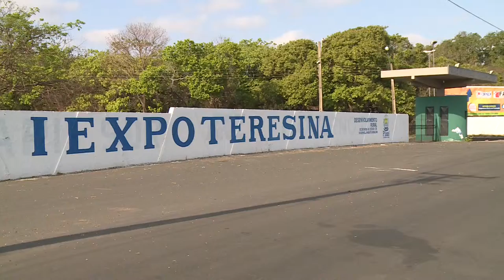Themistocles e Elmano visitam obras do Parque de Exposição Dirceu Arcoverde.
O senador Elmano Férrer (PTB-PI) e o presidente da Assembleia Legislativa do Piauí, deputado Themístocles Filho (PMDB) visitam as obras de reforma do Parque de Exposição Dirceu Arcoverde, que sedia este ano 65ª Exposição-Feira Agropecuária do Piauí (Expoapi). Os parlamentares abordaram a importância da exposição e a necessidade de investimento no setor agropecuário piauiense. Matéria para o Bom Dia Assembleia.